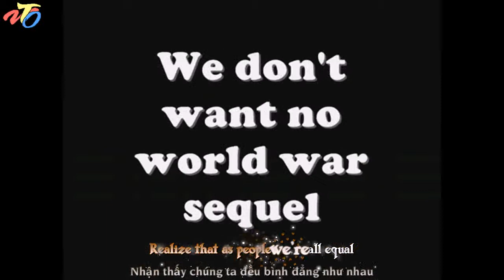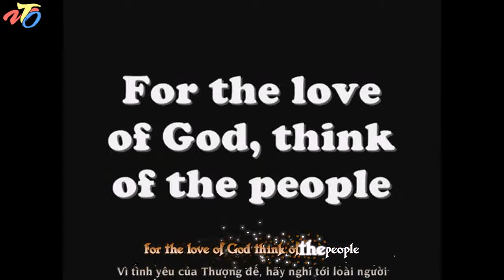[Vietsub+Kara] Stand Up As People - Lee Ryan [HD]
VungTauOnline